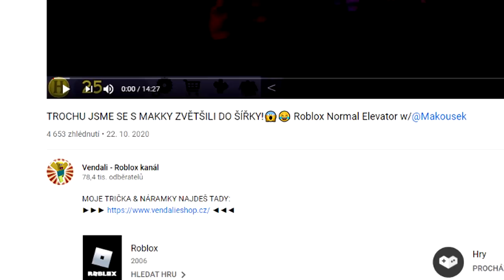LUXUSNÍ MINECRAFT DUNGEONS TYCOON V MINECRAFTU!😱🔥 w/Martin